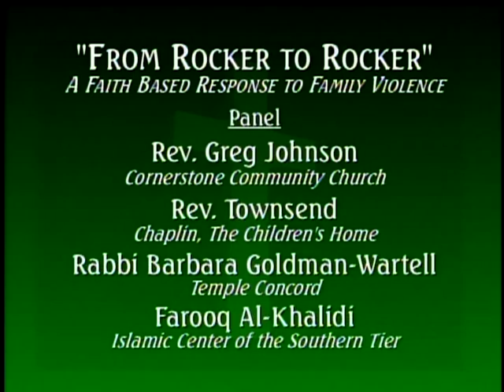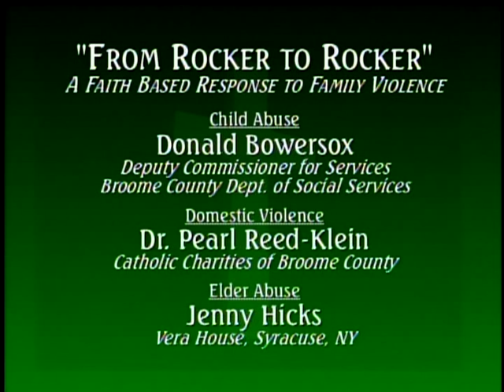Encounter-Family Violence (2 of 2)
Janette Cyganovich, Rev. Greg Johnson, Rev. Dr. Joe Sellepack